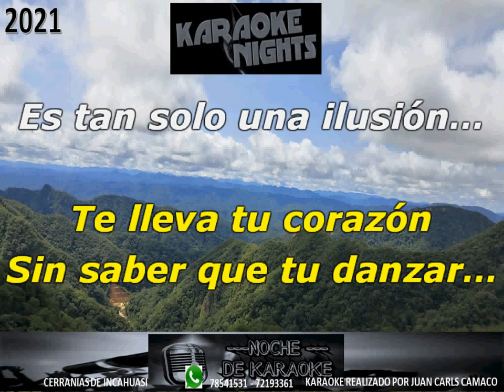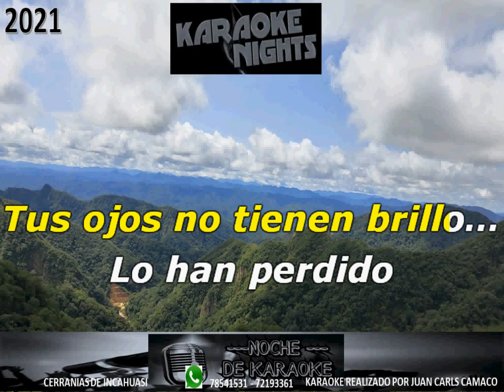LA TELESITA - LOS MANSEROS SANTIAGUEÑOS Karaoke (Cover) Chacarera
Karaoke de Los Manseros Santiagueños - La Telesita